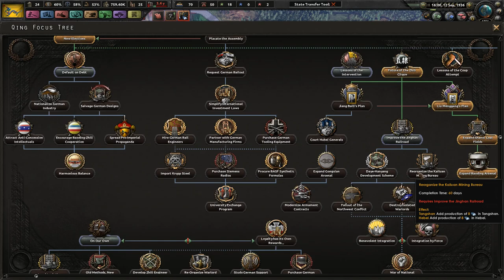Searching For Experience - Hearts of Iron 4 - Kaiserreich Qing China #2